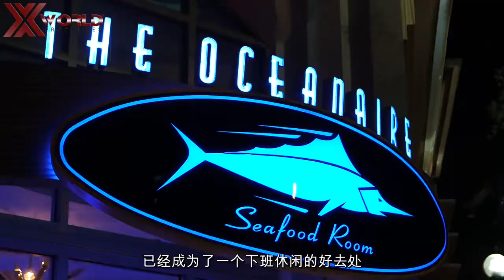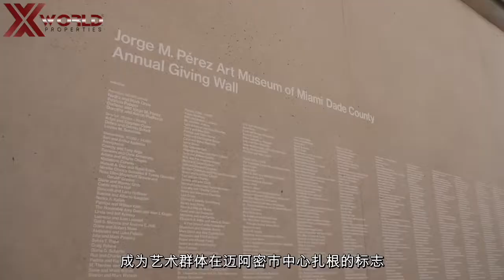Downtown Miami by X World Properties |Chinese Subtitle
Miami Condos for Sale by X World Properties